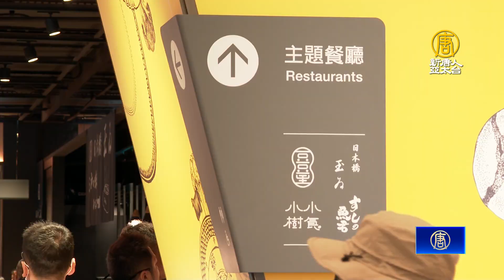國慶連假湧人潮 新百貨強打分眾戰略